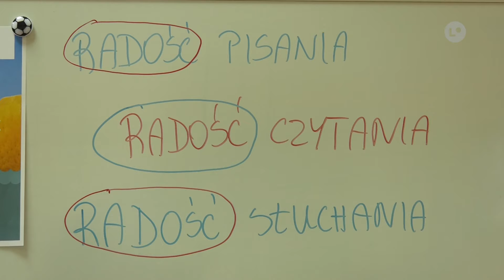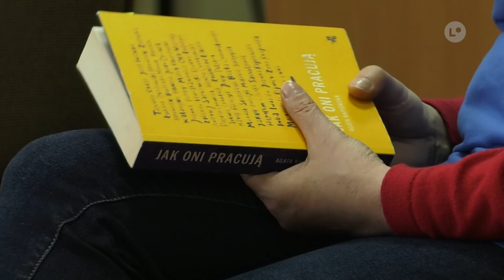Książkowa witamina | LOKALNA.TV